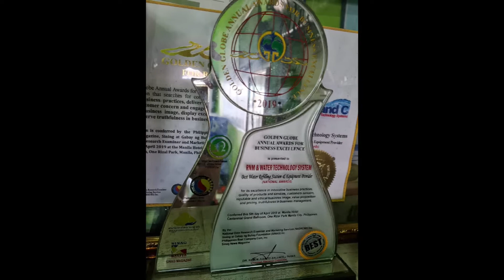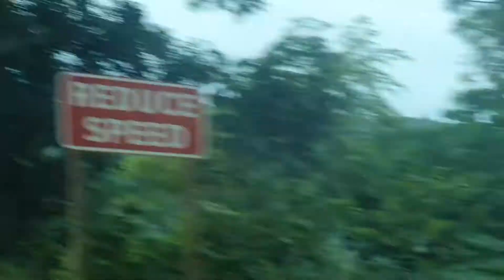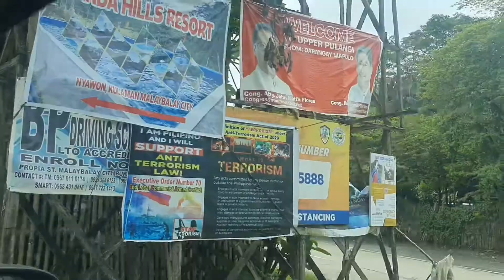tan delivery at busdi malaybalay bukidnon